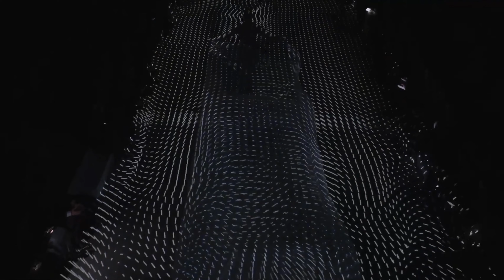HOMME PLISSÉ ISSEY MIYAKE - FW23 Runway Collection - 4k Ultra HD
Issey Miyake's runway show for HOMME PLISSÉ ISSEY MIYAKE - Fall Winter 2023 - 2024 Collection in 4k Ultra HD
Socials:
MAIN YT:  @naughtyswege
About this channel :
Upscaled Runways is a channel where I enhance low resolution runways to 4K Ultra High Definition (UHD) for a better viewing experience.